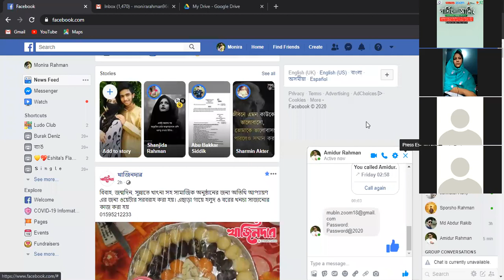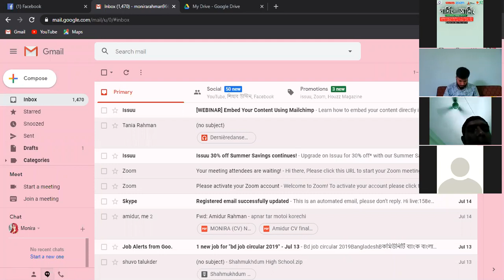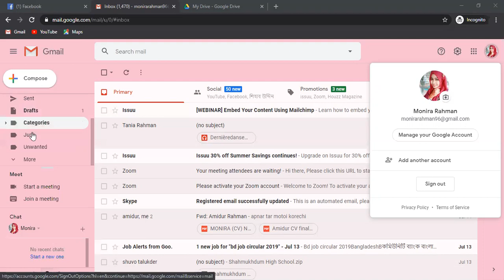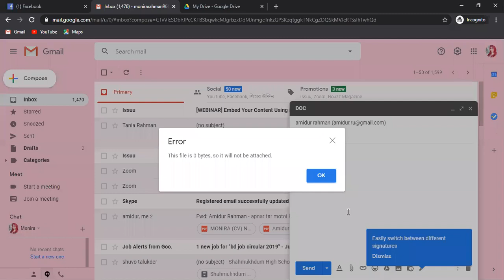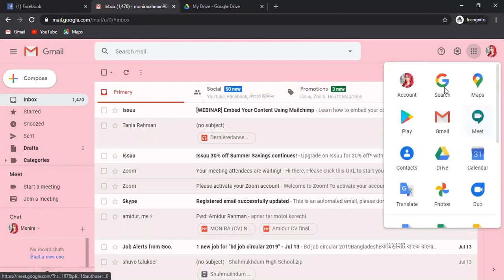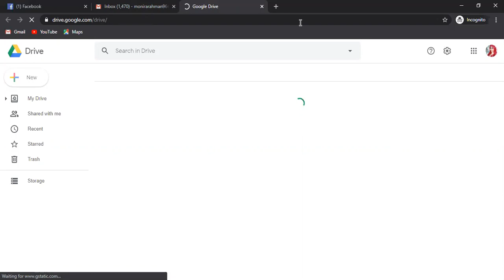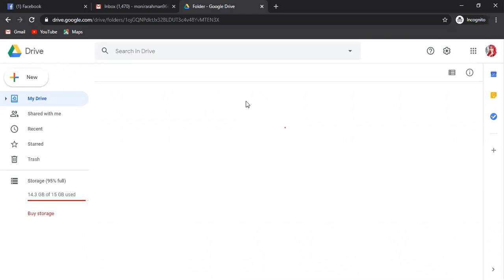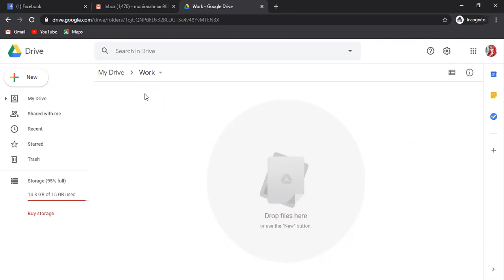LEDP L4-Rajshahi-/DM 111 | Mubin Ltd by Monira Rahman | Topic: Digital Marketing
LEDP-2020
Trainer : Monira Rahman
ICT Division Bangladesh
Mubin Ltd